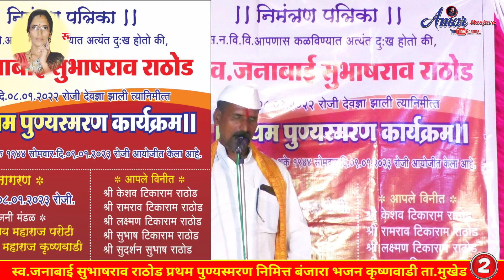शंकर महाराज कृष्णवाडी जबरदस्त बंजारा भजन-2|| कै.जनाबाई सुभाषराव राठोड प्रथम पुणयस्मरण निमित्त